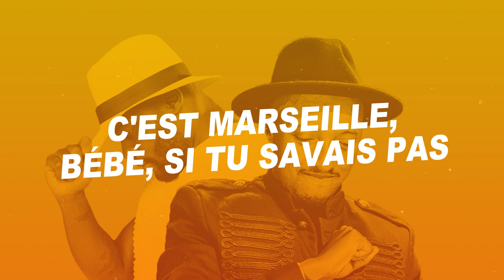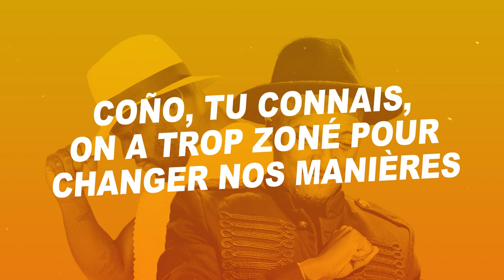Soprano - Venga Mi feat. Gradur (Paroles)